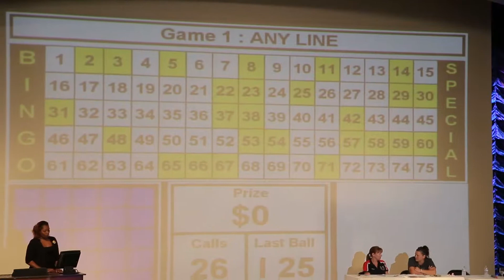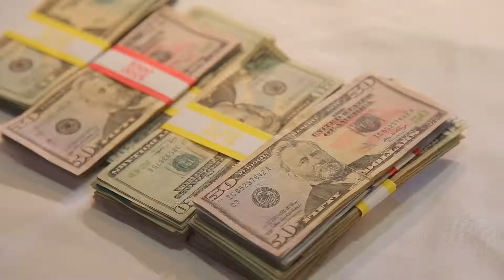High Seas Rally - Western Caribbean 2015 - Halloween Bingo